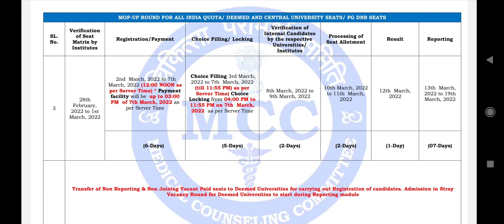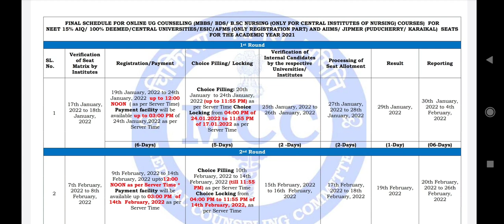NEET UG Counseling 2021 round wise schedule !! First, Second, Mop Up round Registration and result